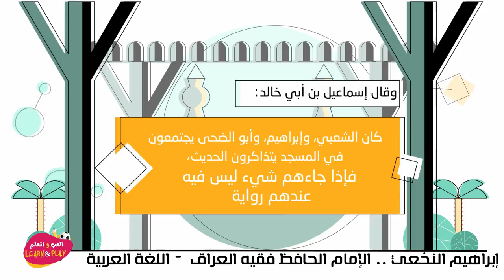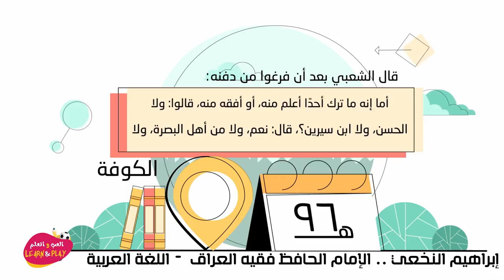إبراهيم النخعي الإمام الحافظ فقيه العراق